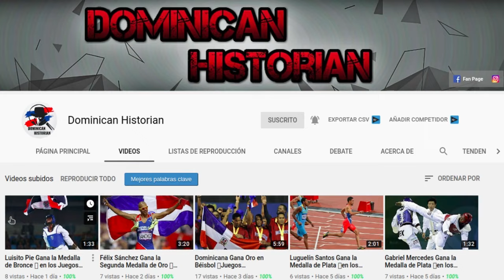Guadalupe Acosta 🇲🇽 Vs Mirquin Jahazie Sena 🇩🇴 por la medalla de oro🥇 |Juegos Centroamericanos 2018